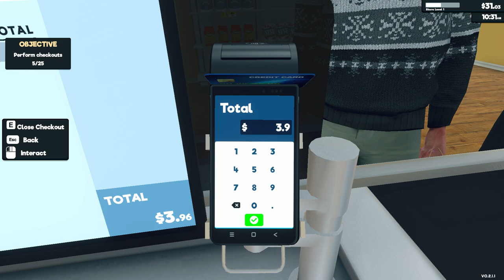[New] Supermarket Simulator Day 1